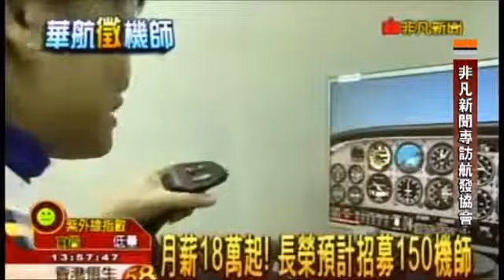▶ 20101209非凡新聞專訪 華航徵百名機師